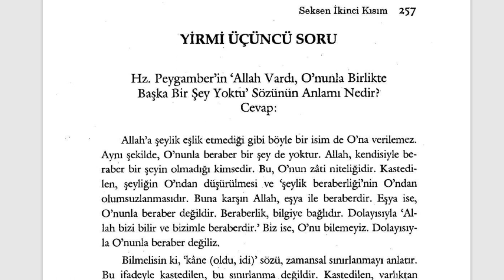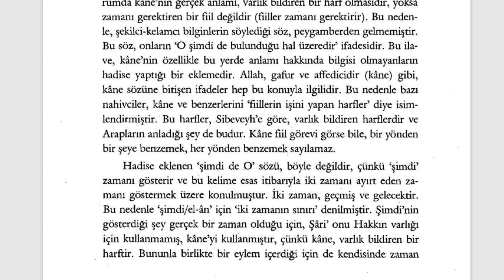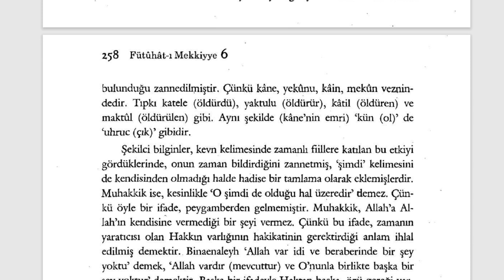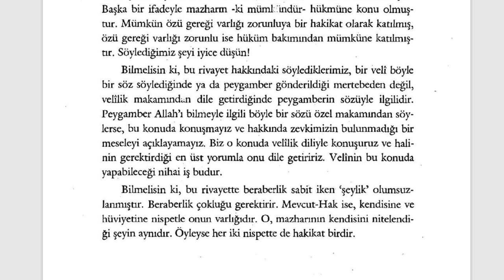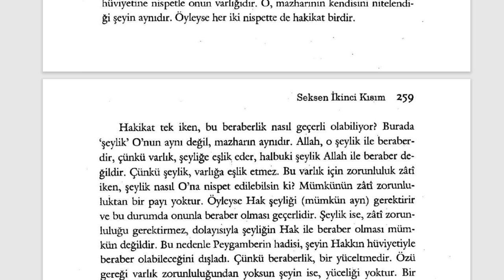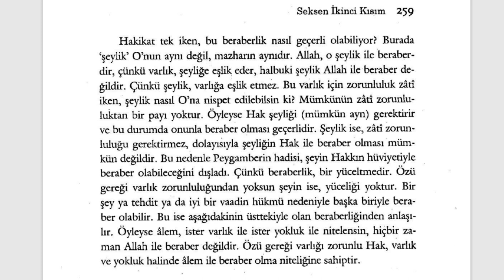Fütuhât-ı Mekkiyye - Allah Vardı, Beraberinde Bir Şey Yoktu! (12. Sifr 82. Kısım) - 2